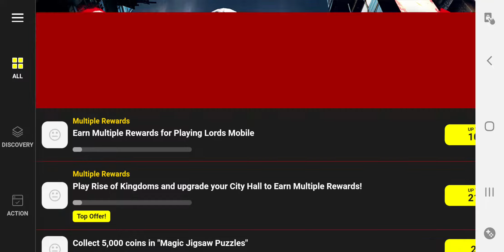DEAD TRIGGER 2 WARFARE SERIES (DEFENSE MISSION) 5/8 FEAT.SENTRY CHICKEN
Here is my walkthrough of the Dead Trigger 2 Warfare Series Defense mission

Weapons used = Beneli 828u,Grenade Launcher, and Heavy Machine gun